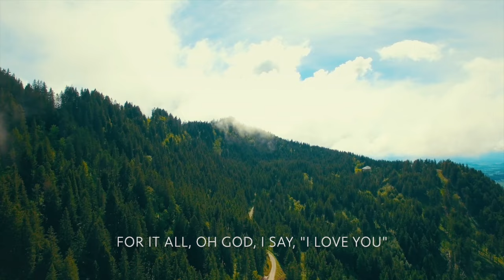"Falling In Love" (Phil Wickham cover) - Simply Worship & Diana Trout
Excited to share a cover of Phil Wickham's beautiful worship song, 'Falling In Love'.  It truly feels like a love song written to Jesus, and we had a lot of fun creating this acoustic, folky, atmospheric version of the song. I hope this song blesses you as much as the original has blessed me. Make sure you also check out Phil Wickham's original version!

She's always uploading great music and new worship content!